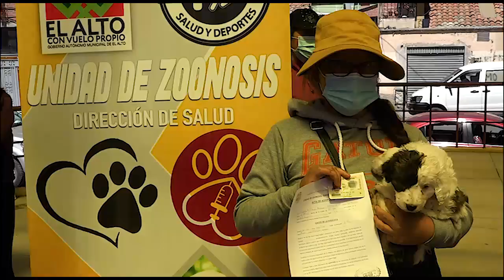FERIA DE ADOPCIÓN UN AMIGO NO SE ABANDONA - ROCIO VILLCA, JEFA DE LA UNIDAD DE ZOONOSIS